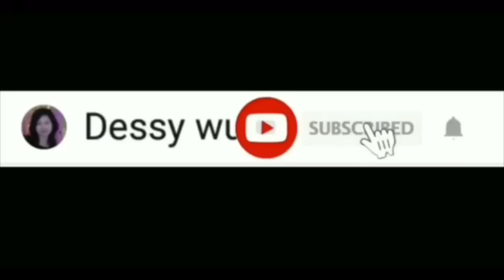HELLO KITTY NYA MENEGANGKAN !! , TAIWAN CLAW MACHINE , 夾娃娃